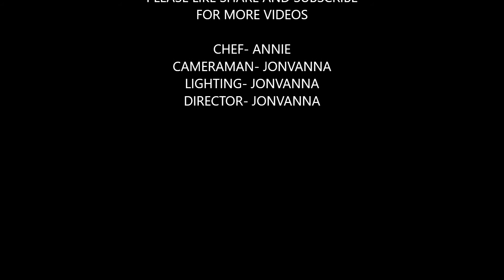សាច់គោស្ទេក WAGYU BEEF STEAK MR & MRS CHICKENBANG COOKING SHOW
សាច់គោស្ទេក WAGYU BEEF STEAK